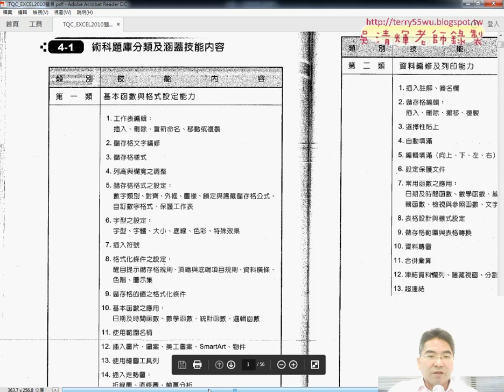12 202快樂小學問題1到3解答